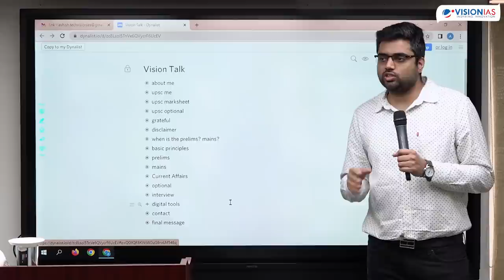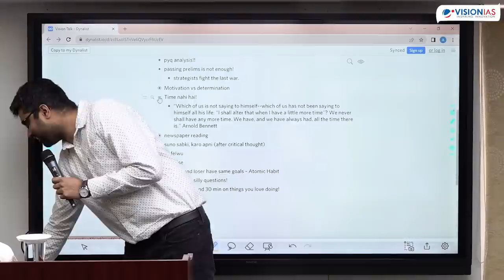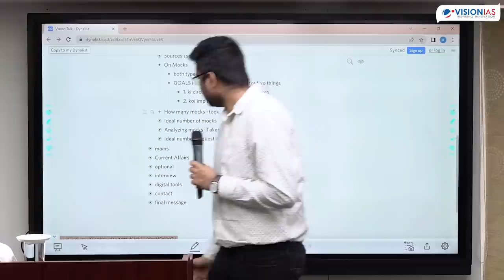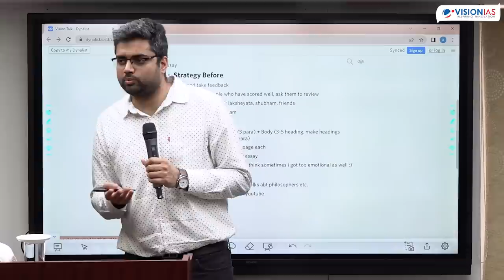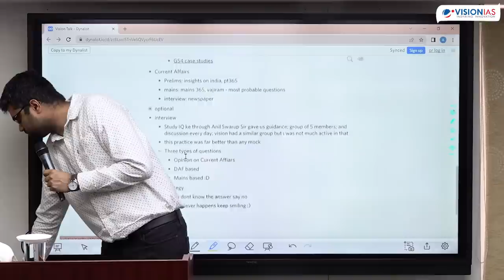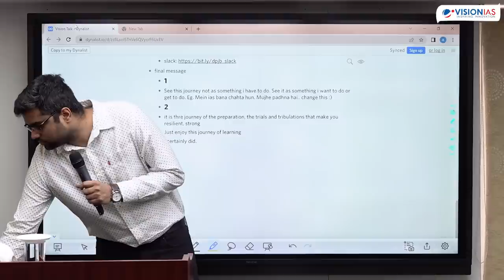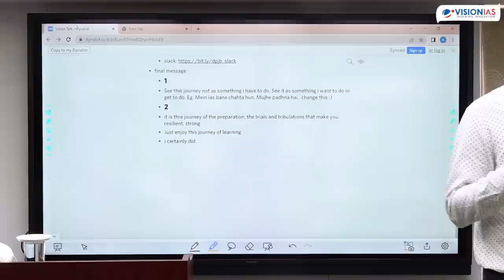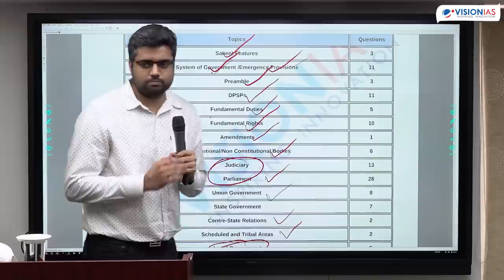Topper's Talk By Sparsh Yadav, AIR 51, UPSC Civil Services 2022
Sparsh Yadav achieved All India Rank 51 in the UPSC Civil Services examination, 2022. He has completed his bachelors in Electronics and Communication in the year 2014 from NIT Kurukshetra. After that, he worked in a corporate and as a freelancer. In 2022, he completed his masters in Aerospace Engineering from IISC Bengaluru. He started preparation in August 2020 and UPSC CSE 2022 was his second attempt.

00:00 : Promo
00:23 : Brief Idea about the structure of the talk
01:00 : Introduction
01:57 : UPSC Journey and a general advice on UPSC CSE
03:34 : Initial targets and Final UPSC marksheet
04:33 : Optional selection
05:14 : Always try to be grateful
05:50 : Disclaimer
06:15 : When is the real prelims and mains examination for the aspirants?
08:03 : Why UPSC? Do I even want it
08:32 : Types of fears in the UPSC preparation
09:27 : How to tackle fears?
10:26 : How to cover syllabus?
13:12 : Motivation and Determination for the UPSC
15:30 : Importance of Newspaper reading
17:18 : Importance of Exercise during preparation
18:10 : Difference between winners and losers
19:51 : Q/A on how to strategies with changing UPSC patterns
22:33 : Strategy for Prelims
24:46 : Important sources for Prelims
29:52 : Importance of Mocks in Prelims
35:00 : Q/A related to Prelims preparation
39:57 : Strategy for Essay in Mains
44:35 : Strategy for GS papers in Mains
47:25 : Q/A related to Mains preparation
53:00 : GS Paper I
54:05 : GS Paper II
54:24 : GS Paper III
54:40 : GS Paper IV
55:34 : Importance of Mocks for Mains
56:05 : Approach for Case studies
56:55 : Sources for Current Affairs
57:45 : Approach for Maths Optional paper
1:03:52 : Strategy for Interview stage
1:06:00 : Digital Tools used during the preparation
1:06:48 : Personal contact details
1:07:26 : Final message by the Topper
1:08:53 : Question and Answer round